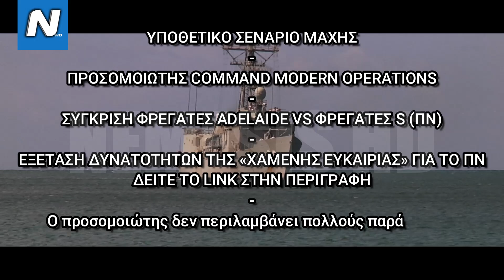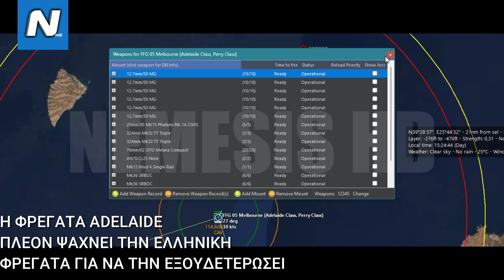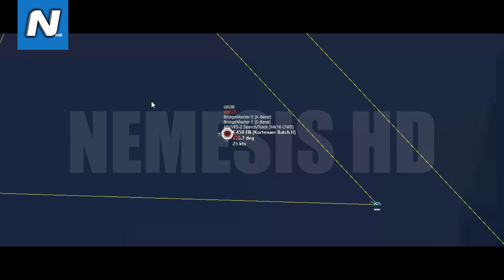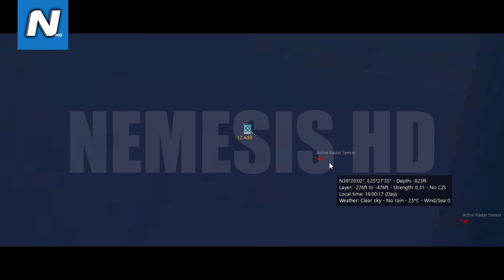ΣΕΝΑΡΙΟ ΜΑΧΗΣ: Φρεγάτα «ΕΛΛΗ» εναντίον Φρεγάτας κλάσης «Adelaide»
00:00 INTRO
00:10 ΣΕΝΑΡΙΟ ΜΑΧΗΣ: Φρεγάτα «ΕΛΛΗ» εναντίον Φρεγάτας κλάσης «Adelaide»
09:00 OUTRO

PHOTOS / VIDEOS:
CMO COMMAND MODERN OPERATION
Οι φρεγάτες Adelaide (Oliver Hazard Perry) έχουν απασχολήσει πολλές φορές τον Ελληνικό «αμυντικό τύπο» καθώς αρκετοί πιστεύουν ότι αποτελούν μια χαμένη ευκαιρία για την ενίσχυση του Πολεμικού Ναυτικού. Αυτές οι φρεγάτες, γνωστές για τον σχεδιασμό τους και τις σημαντικές επιχειρησιακές τους δυνατότητες, αποτελούσαν αναπόσπαστο μέρος του Πολεμικού Ναυτικού της Αυστραλίας μέχρι την απόσυρση τους και την μεταφορά δύο φρεγατών στο Πολεμικό Ναυτικό της Χιλής. Ιστορία Η προέλευση των φρεγατών κλάσης Oliver Hazard Perry εντοπίζεται στις απαιτήσεις του Ναυτικού των Ηνωμένων Πολιτειών για έναν οικονομικά αποδοτικό και ικανό σε οπλισμό πλοίο επιφανείας κατά την εποχή του Ψυχρού Πολέμου. Οι φρεγάτες σχεδιάστηκαν αρχικά για να εκπληρώνουν καθήκοντα συνοδείας και ρόλους ανθυποβρυχιακού πολέμου. Μετά την επιτυχή θητεία τους στο Ναυτικό των ΗΠΑ, το Βασιλικό Αυστραλιανό Ναυτικό απέκτησε τις φρεγάτες ονομάζοντας την κλάση ως Adelaide και πραγματοποίησε σημαντικές τροποποιήσεις για να καλύψει τις συγκεκριμένες επιχειρησιακές τους απαιτήσεις.

Σε επιχειρήσεις πολέμου επιφανείας (ASuW), αυτές οι φρεγάτες παρά την ηλικία τους μπορούν να εμπλέξουν εχθρικά πολεμικά πλοία μέ τους Harpoon ή με τα πυροβόλα. Όσον αφορά τον αντιαεροπορικό πόλεμο (AAW), οι φρεγάτες κλάσης Adelaide είναι εξοπλισμένες με τα απαραίτητα συστήματα για άμυνα έναντι εναέριων απειλών. Το Mark 41 VLS μπορεί να δεχθεί αρκετά πυρομαχικά εκτός από τους ESSM και η διαθεσιμότητα εκτόξευσης των SM-2 (MR) που διακρίνονται για τις δυνατότητες τους εξασφαλίζει αυξημένη προστασία όταν απαιτηθεί. Οι φρεγάτες μπορούν να διεξάφουν και επιχειρήσεις ανθυποβρυχιακού πολέμου (ASW), με προηγμένα συστήματα σόναρ και εκτοξευτές τορπιλών. Επιπλέον, τα ελικόπτερα που μεταφέρει, όπως το S-70B Seahawk (ή AegeanHawk σε ελληνική υπηρεσία), ενισχύουν τις δυνατότητές τους ASW επεκτείνοντας το εύρος ανίχνευσης και εμπλοκής τους έναντι υποβρυχίων.